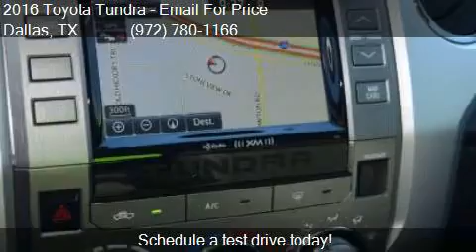2016 Toyota Tundra SR5 4x2 4dr CrewMax Cab Pickup SB (5.7L V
This 2016 Toyota Tundra SR5 4x2 4dr CrewMax Cab Pickup SB (5.7L V8 FFV) is for sale in Dallas, TX 75237 at Atkinson Toyota South Dallas.

Engine: 5.7L V8
Transmission: Automatic 6-Speed
Color: Blue
Mileage: 6
Contact Atkinson Toyota South Dallas 39660 LBJ Fwy I-20S @ Hampton  Dallas, TX 75237 to test drive this 2016 Toyota Tundra SR5 4x2 4dr CrewMax Cab Pickup SB (5.7L V8 FFV) today.